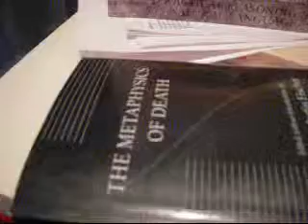McMahan, "Death and the Value of Life" (7)